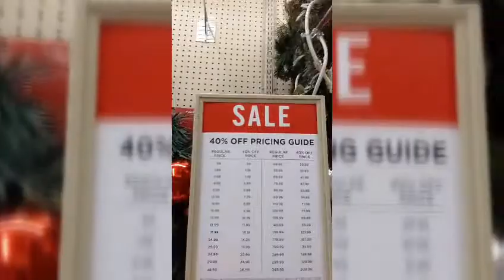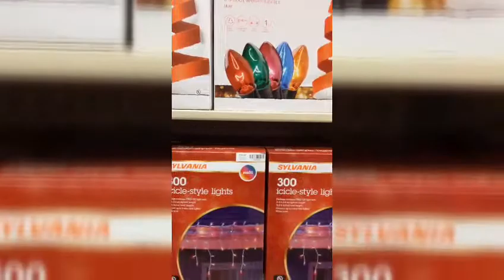Early Christmas Spirit/ just looking around Hobby lobby ❤️❤️❤️